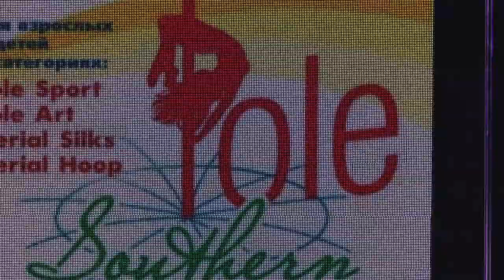Репницкая Юлия, Pole Sport, Взрослые, Любители, Southern Pole Championship, 2017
г. Николаев